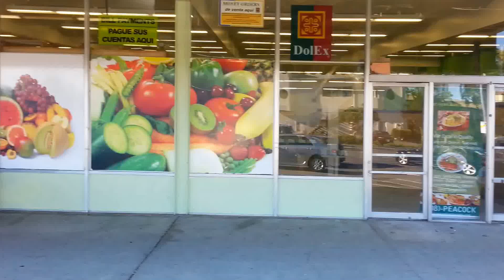Taj Mahal Fresh Market in Sunnyvale- International Grocery 4-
New Grocery store in Sunnyvale city, and the biggest international grocery store and Market in the San Francisco Bay Area in Sunnyvale California
- International Food Grocery
- Indian Food grocery
- Pakistan  Food grocery
- Middle Eastern  Food grocery
- Iranian  Food grocery
- Turkish  Food grocery
-  Arab Food grocery
- South Asian Food Grocery
- Mexican Food Grocery
- American Food Grocery